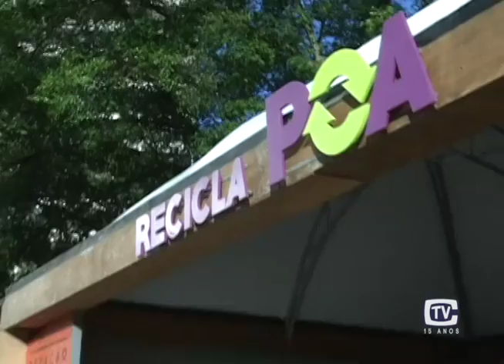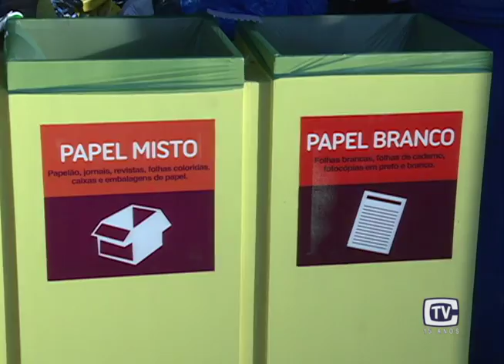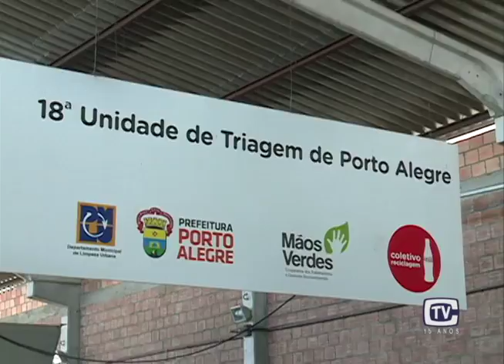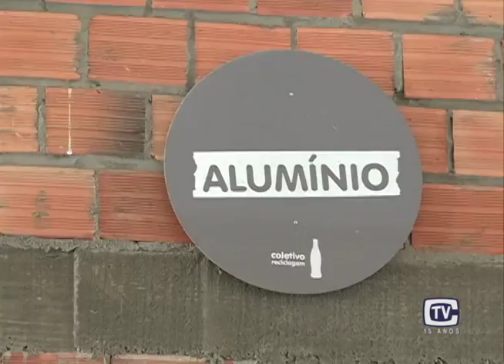Habitat: Projeto Mãos Verdes Bloco II 11/05/16